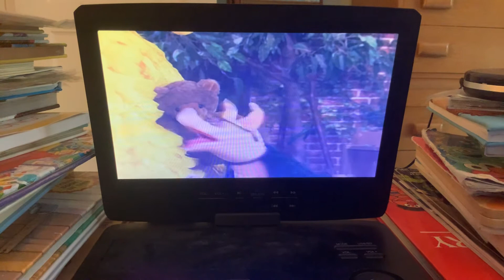My favorite sixth part from Friends To The Rescue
Big Bird and the pigs sing All I Really Want is a Home.